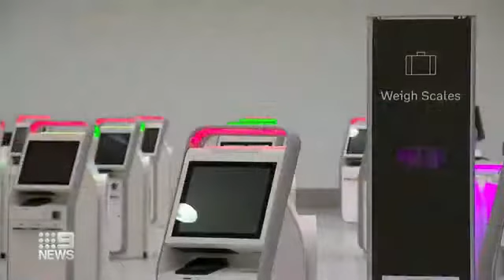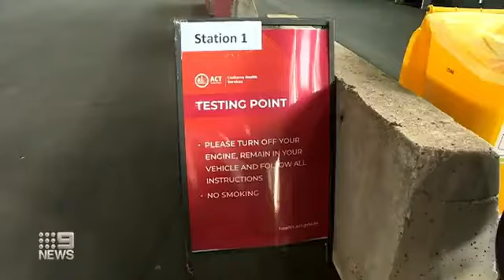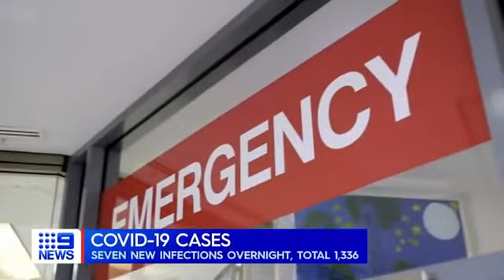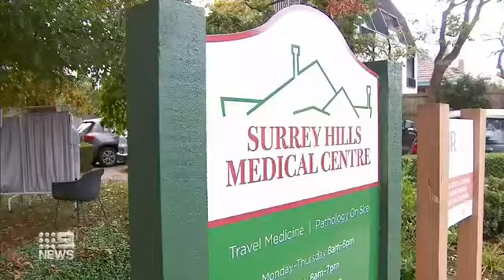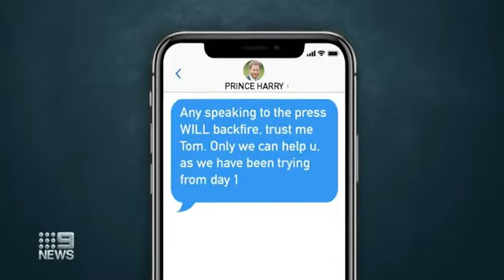Covid_19 Australia: Coronavirus Update On Elective Surgeries And School Plan...The Aimee